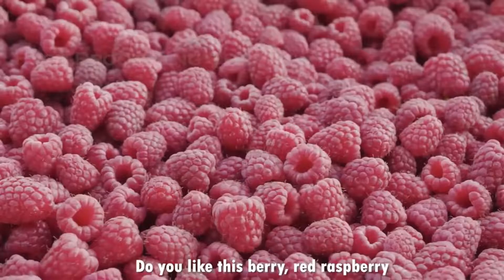Extraordinary!! 880 Million Raspberries Harvested | Process Raspberry Juice Made | Amazing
Raspberry is a type of berry with an attractive color and sweet taste. Not only that, there are many studies that prove the benefits of raspberries for health. This is thanks to the content of antioxidants, fiber, vitamins, minerals, and other important nutrients in it which are rich in benefits for the health of the body.
Here's The Alaskan King Crab In The Process!! How To Catch The Amazing King Crab - Food Factory